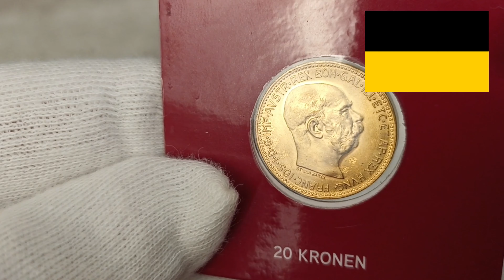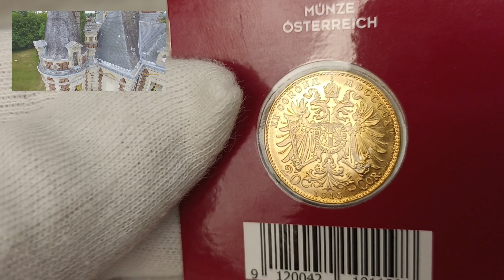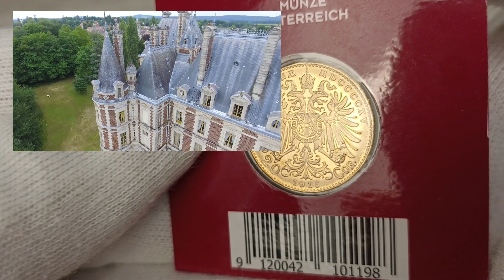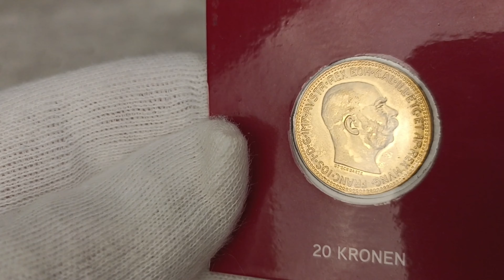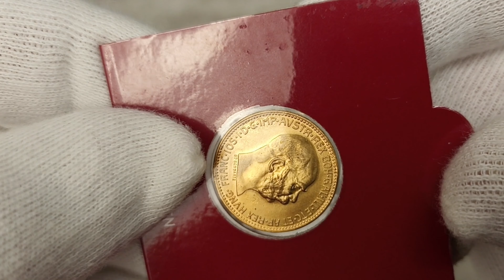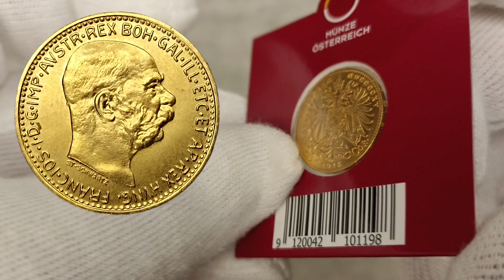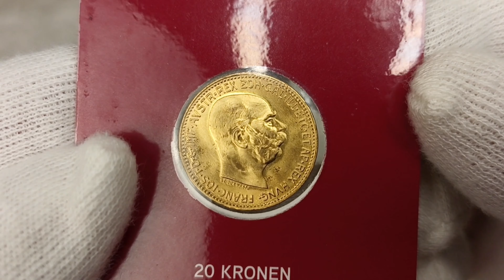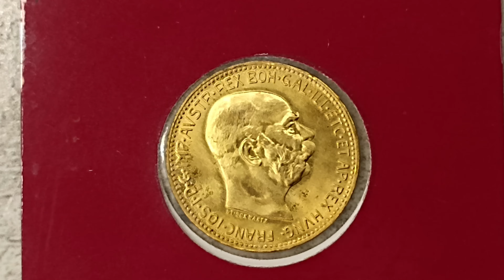Zlatá mince, 20 korun 1915, František Josef I., Bankovky nebo Mince ?, Gold and Silver, Stacker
Na základě kladné zkušenosti doporučujeme.

Shown are protective features intended for dealer inspection. The video does not contain information about all control elements that are intended for verification of authenticity by the bank (for example, hidden graphic symbols, microtexts, valid numbers in serial series, exact material composition - paper/polymer and many other parameters). The video does not promote any religious or political beliefs, it is intended for students, researchers, historians and collectors. Source: Wikipedia, Bing, Sound Library Youtube, CapCut, APP PEXELS , Suno, CuriousInstrumentalist049, Pixabay, Autor: Tom Lemmens – This vector image includes elements that have been taken or adapted from this file: Wappen Kaiser Franz Joseph I.png., CC BY-SA 3.0, Autor: Sodacan – Vlastní dílo, Based on a work by Hugo Gerhard Ströhl (1851–1919): Oesterreichisch-Ungarische Wappenrolle. Die Wappen ihrer k.u.k. Majestäten, die Wappen der durchlauchtigsten Herren Erzherzoge, die Staatswappen von Oesterreich und Ungarn, die Wappen der Kronländer und der ungarischen Comitate, die Flaggen, Fahnen und Cocarden beider Reichshälften, sowie das Wappen des souverainen Fürstenthumes Liechtenstein. Anton Schroll, Wien 1890, 1895 (2. Auflage 1900). Date of original work: 1890 and 1900. CC BY-SA 3.0, Autor: TRAJAN 117 – This vector image includes elements that have been taken or adapted from this file: German Empire 1914.svg (od Alphathon)., CC BY-SA 3.0, Autor: Sodacan – Vlastní dílo, Based on a work by Hugo Gerhard Ströhl (1851–1919): Oesterreichisch-Ungarische Wappenrolle. Die Wappen ihrer k.u.k. Majestäten, die Wappen der durchlauchtigsten Herren Erzherzoge, die Staatswappen von Oesterreich und Ungarn, die Wappen der Kronländer und der ungarischen Comitate, die Flaggen, Fahnen und Cocarden beider Reichshälften, sowie das Wappen des souverainen Fürstenthumes Liechtenstein. Anton Schroll, Wien 1890, 1895 (2. Auflage 1900). Date of original work: 1890 and 1900. CC BY-SA 3.0, peníze v českých zemích - Jakub Staněk, Mince a medaile 19. století - Roman Veselý, Autor: Vlastní dílo, CC BY-SA 4.0, Autor: Photo made by Ninane – Vlastní dílo, CC BY-SA 3.0, Autor: DIREKTOR (parts derived from User:Ex13's images) – Vlastní dílo according Kingdom of Dalmatia, Croatia and Slavonia (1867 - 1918)Parts for CoA:File:Coat of arms of the Lands of the Holy Hungarian Crown (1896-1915).svg, CC BY-SA 3.0, Autor: Havsjö CC BY-SA 4.0, Autor: User:Smooth_O – Vlastní dílo, Volné dílo, Autor: Sodacan – Vlastní dílo, Based on a work by Hugo Gerhard Ströhl (1851–1919): Oesterreichisch-Ungarische Wappenrolle. Die Wappen ihrer k.u.k. Majestäten, die Wappen der durchlauchtigsten Herren Erzherzoge, die Staatswappen von Oesterreich und Ungarn, die Wappen der Kronländer und der ungarischen Comitate, die Flaggen, Fahnen und Cocarden beider Reichshälften, sowie das Wappen des souverainen Fürstenthumes Liechtenstein. Anton Schroll, Wien 1890, 1895 (2. Auflage 1900). Date of original work: 1890 and 1900. CC BY-SA 3.0, Autor: TRAJAN 117 – This vector image includes elements that have been taken or adapted from this file: German Empire 1914.svg (od Alphathon)., CC BY-SA 3.0, Autor: User:CSvBibra – File:Crown, Sword and Globus Cruciger of Hungary.jpg od User:Schopenhauer, User:Qorilla, CC BY-SA 3.0,